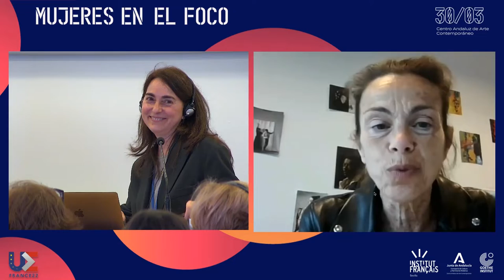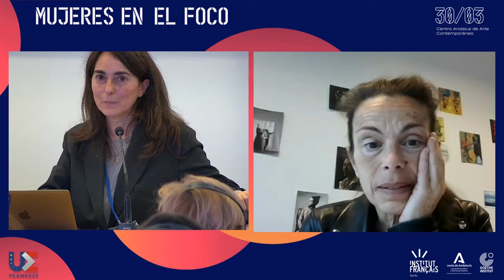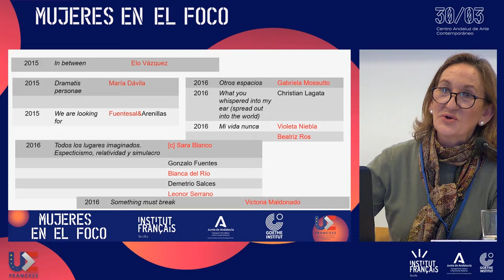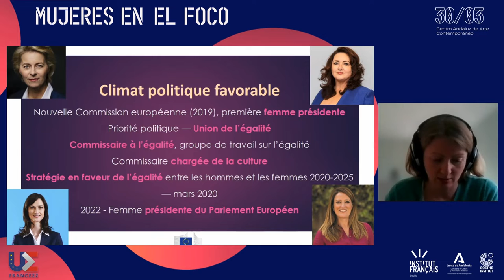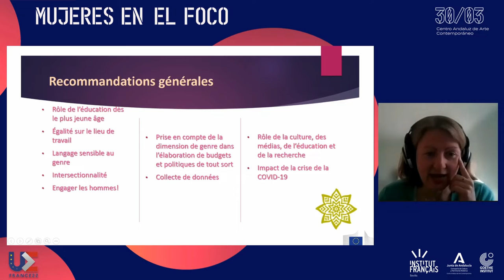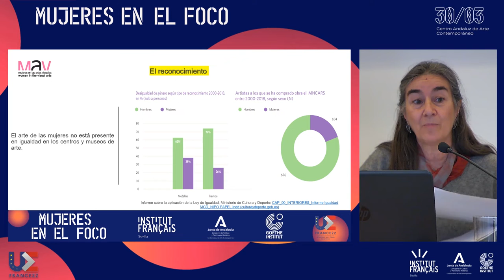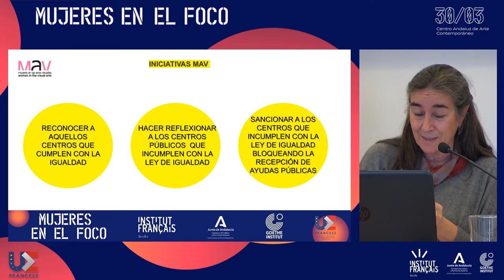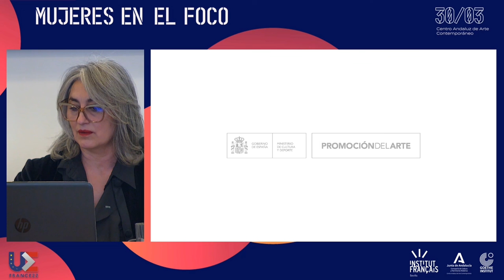MR 1 Situación actual – Miradas cruzadas en Europa. Audio Original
MR 1 Situación actual – Miradas cruzadas en Europa